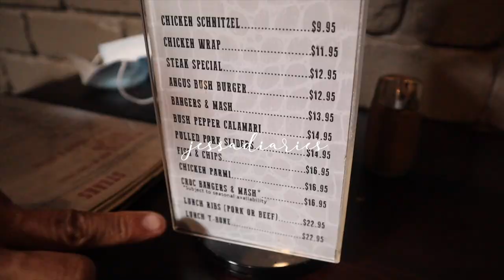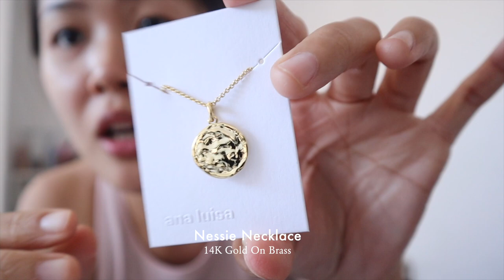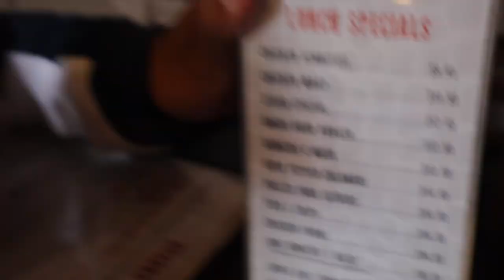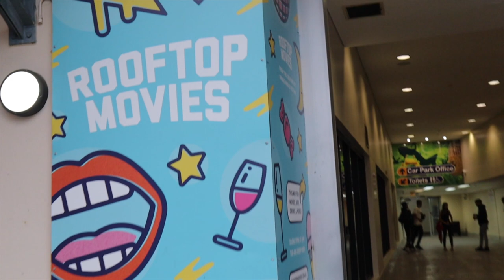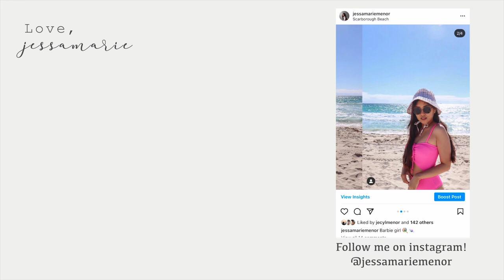living alone in australia | karaoke party, new macbook air unboxing, getting homework done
Welcome to another living alone in Australia vlog! In this vlog, getting my homework done was a priority so I had to dedicate a day at the city library, did a new macbook air unboxing and the best part is our mini karaoke party with my hometown friend.

📬 Send me mail:
Jessa Marie Menor
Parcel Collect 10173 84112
Floreat Forum Shopping Centre
Floreat WA 6014

SOCIALS. Say hi!